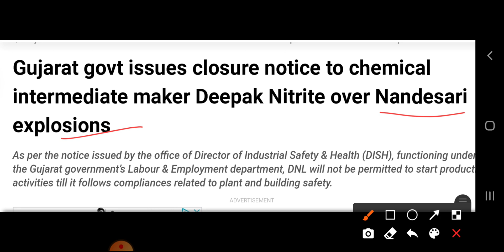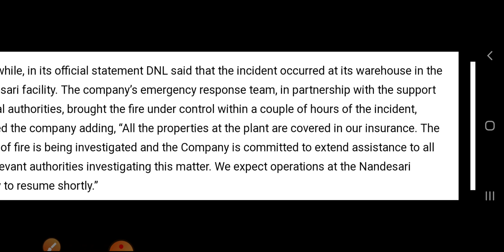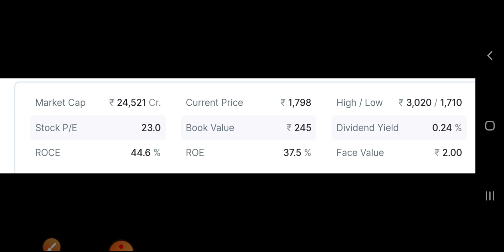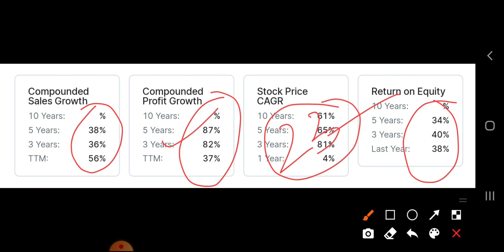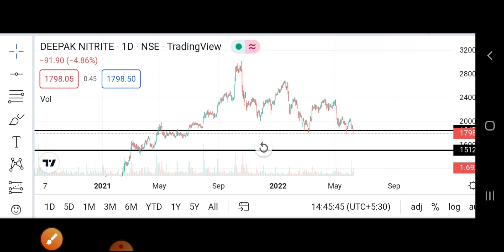😱😱Breaking News: Deepak nitrite share latest news 🎈 deepak nitrite🎈why deepak nitrite share falling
😱😱Breaking News:  Deepak nitrite share latest news 🎈Why deepak nitrite share fall today 🎈why deepak nitrite share falling